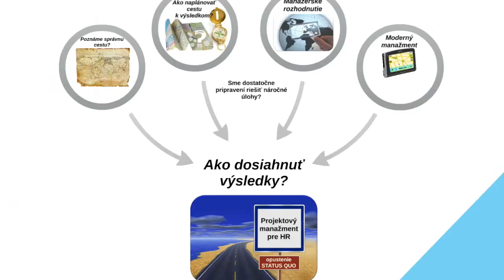Trailer - Projektový manažment pre HR Profesionálov Basic (PREZI formát)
Projektový manažment pre HR Profesionálov - Basic
Spoznajte prínosy a efekty projektového manažmentu v HR prostredí
Ako realizovať úspešné projekty
Praktické workshopy - praktické skúsenosti
COMM-PASS Projektový model workshopov
COMM-PASS tréningy a poradenstvo s radosťou